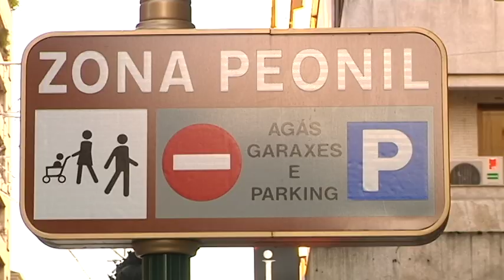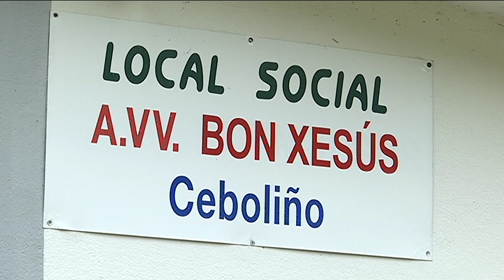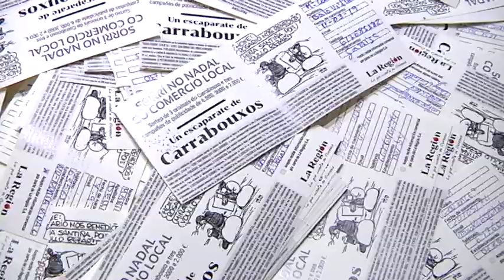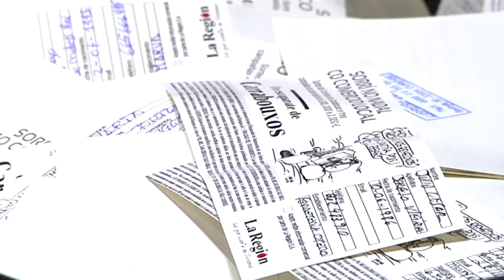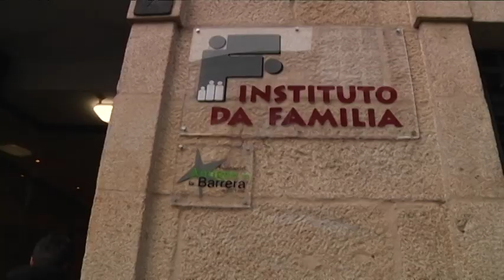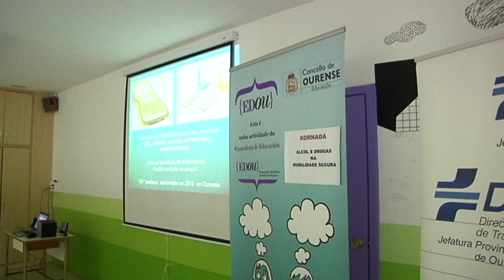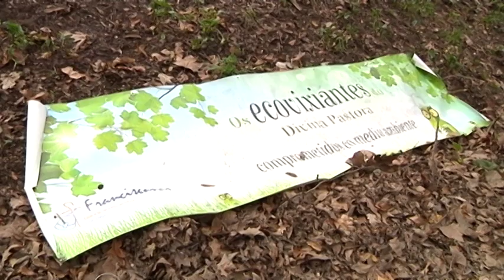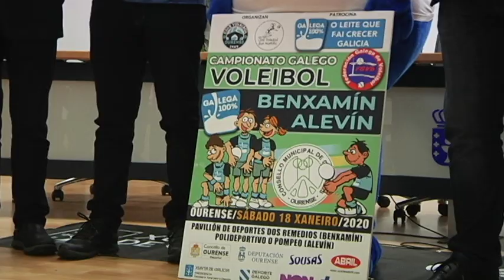Noticias Ourense 15.1.20